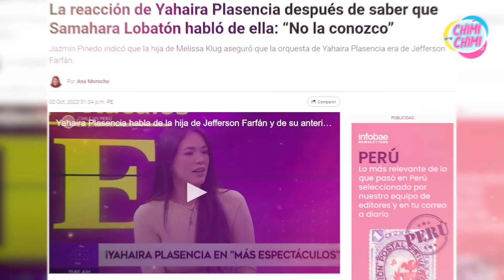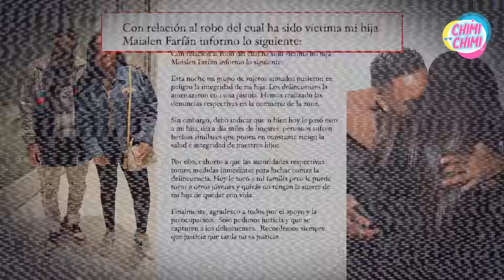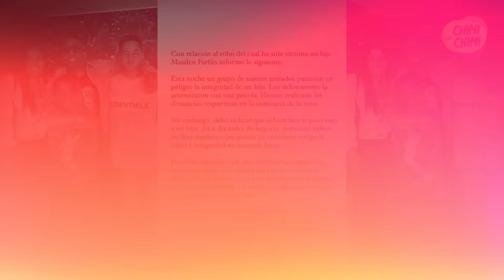Yahaira Plasencia destruye a Samahara Lobatón por Jefferson Farfán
Yahaira Plasencia destruye a Samahara Lobatón por Jefferson Farfán en entrevista en el programa más espectaculos.